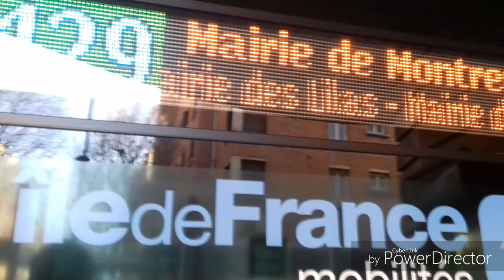Bus Ratp 129